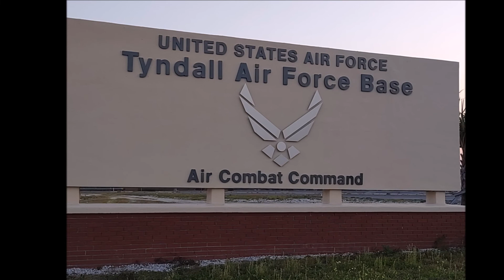Driving to the East March April, 2022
Drive from Utah to Florida